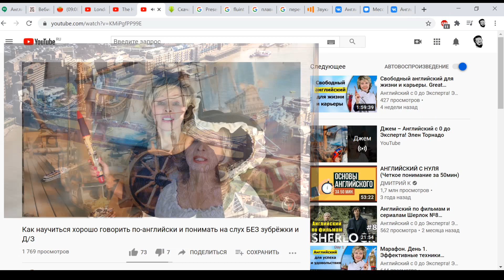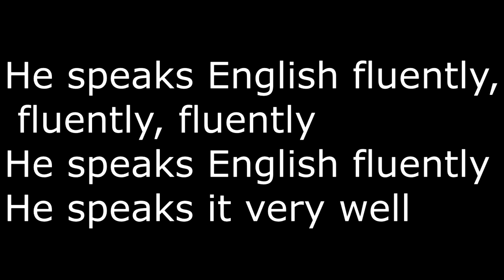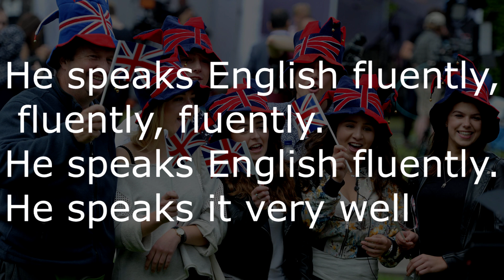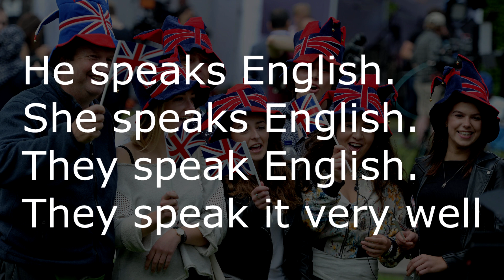УРОК АНГЛИЙСКОГО ДЛЯ НАЧИНАЮЩИХ С НУЛЯ - Английский с нуля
🦘 Видео урок для начинающих изучать английский язык. Простая тренировка.
Эффективная практика устной речи и аудирования. 🎁 Получите Подарки

ПОМОЧЬ Каналу  Карта Тинькофф 👉 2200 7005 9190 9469

They speak English
They speak it very well
Первый куплет легкий.
Здесь глагол SPEAK в третьем лице, единственного числа во времени Present Simple. Поэтому у глагола появляется окончание S. Это самая частая ошибка людей, которые начинают изучать английский с нуля самостоятельно или даже на курсах.
В английском языке несколько глаголов, которые имеют значение ГОВОРИТЬ. Говорить на каком-либо языке - это глагол SPEAK. И обратите внимание - без предлога. В русском языке в аналогичной фразе есть предлог: "говорить на английском". И названия языков пишутся с заглавной буквы.
 They speak English - здесь тоже третье лицо. Но, множественное число, поэтому окончания S - нет.
They speak it very well - здесь местоимение IT заменяет название языка. И так же SPEAK употребляется без предлога. И в этом видеоуроке для начинающих очень хорошее словосочетание для тренировки произношения. Особенно для тех, кто приступает к изучению английского с нуля.

He speaks English fluently,
 fluently, fluently
He speaks it very well
Обратите внимание на слово fluently. Это наречие, которое образовалось от прилагательного  fluent с помощью суффикса LY.
fluent - означает: беглый, плавный, текучий, владеющий речью.
Очень часто начинающие в английском допускают ошибку, употребляя другое слово в значении ГОВОРИТЬ СВОБОДНО.

0:00 Начало
0:29 Текст
01:40 Разбор первого куплета
04:23 Разбор второго куплета
05:39 Третий куплет
06:19 Споем всю песню
07:21 Подарки